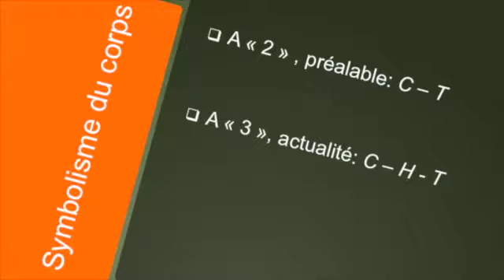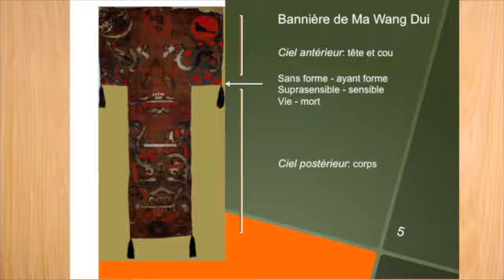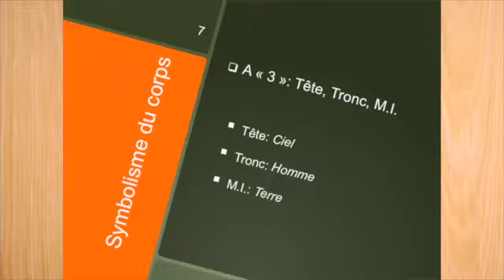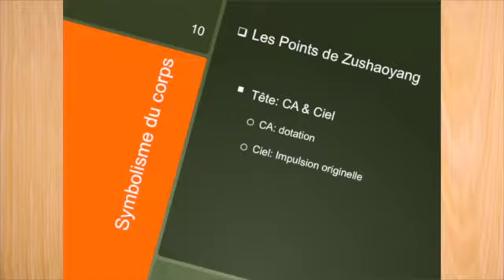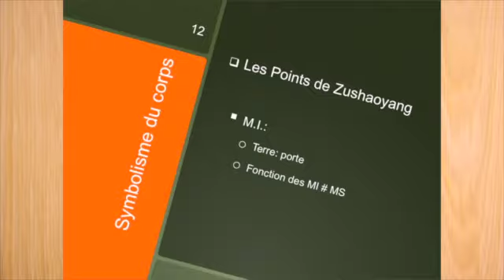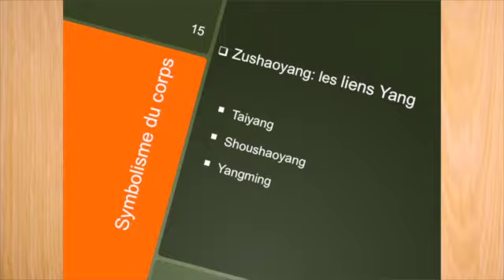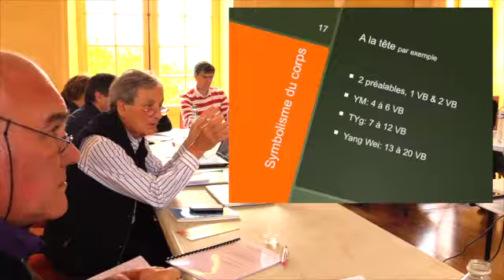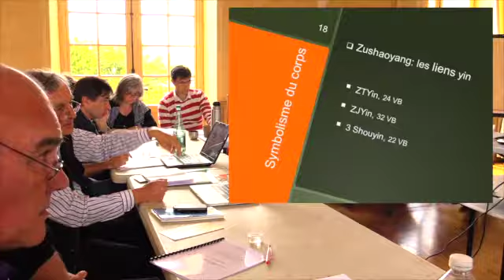ZU SHAOYANG MEDIATION